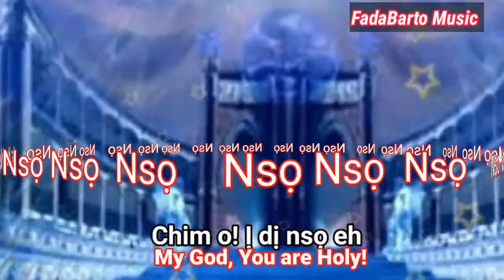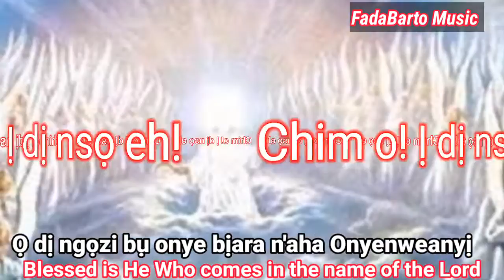Nso Nso Nso (Holy Holy Holy) by FadaBarto (Fr. Bart C. Ezeokafor)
New Igbo Sanctus,